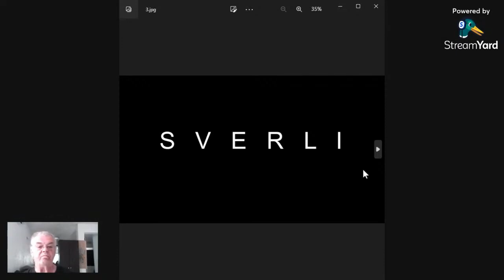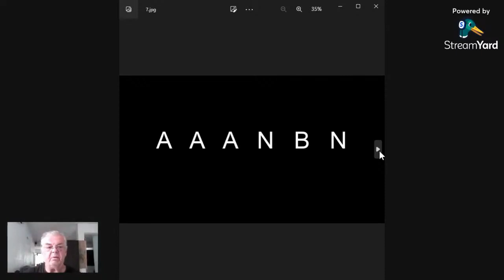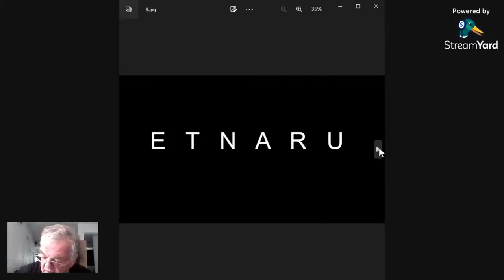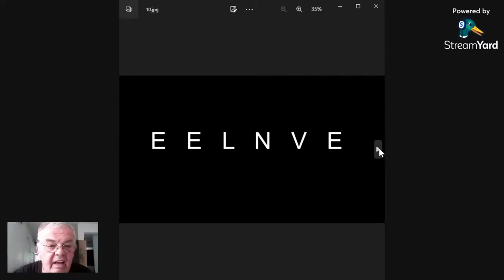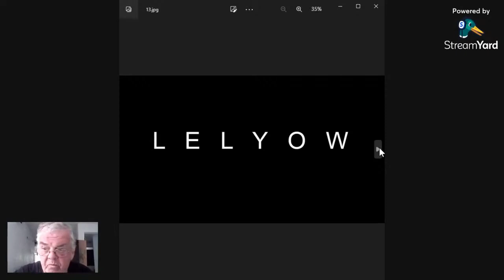Join in the word game try your luck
All the words are 6 letters. There are a couple with more than one word that works. Try your best to come up with the unscrambled word.

Moderator list
Shawn S
She Devil Adventures
Wakey RC
Nomadic Ratpack
JSKenterprise
Diane Phoenix
Ronney Braun

T1B4C7